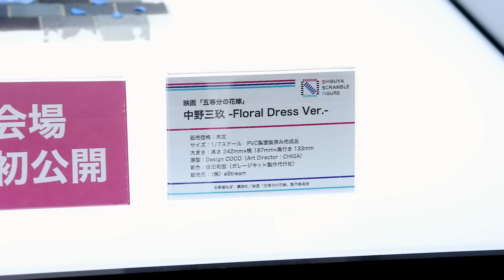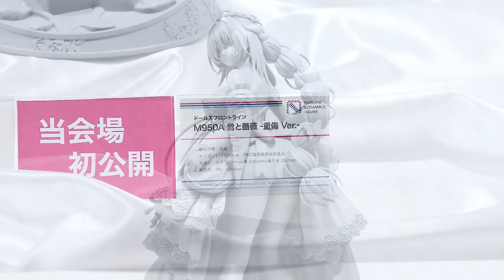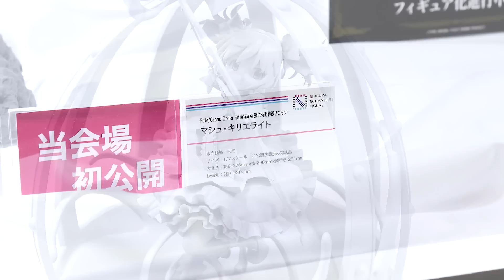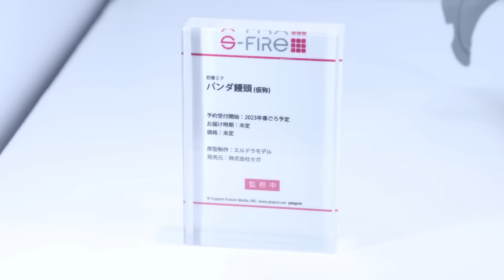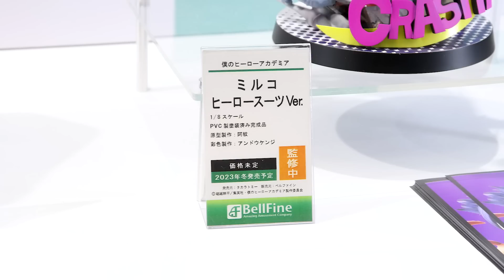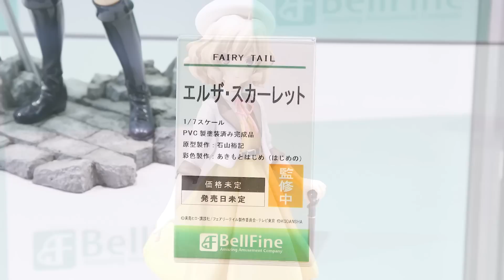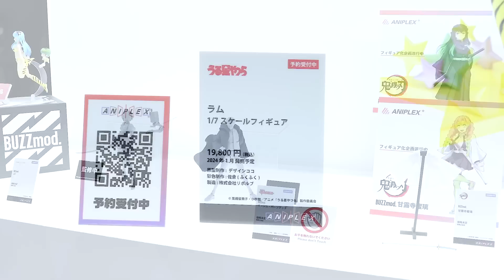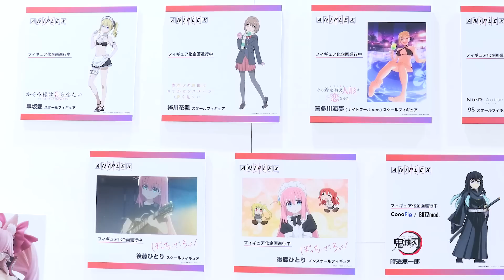【WF2023冬展示】新作展示フィギュアまとめ① （渋スク、S-FIRE、ベルファイン、クレーネル、アニプレックス）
ふぉる (こっちが多分メイン）